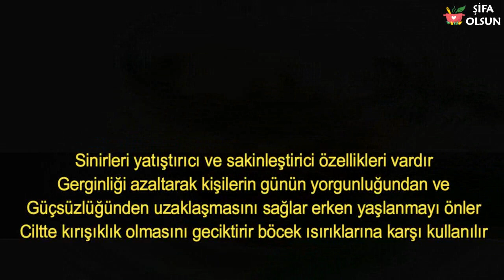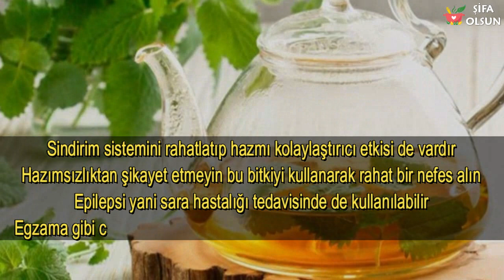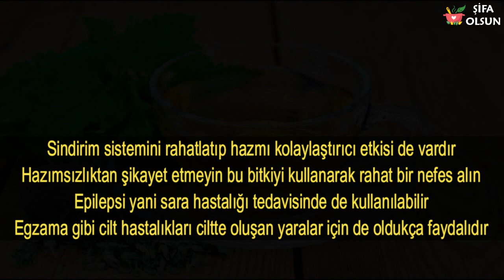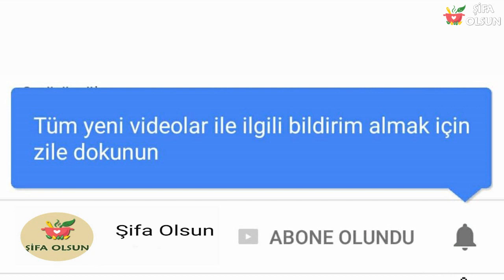Melisa Otu Faydaları Nelerdir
Melisa Otu Faydaları Nelerdir, Melisa Otu neye iyi gelir, oğul otu yararları nelerdir, nasıl kullanılır.